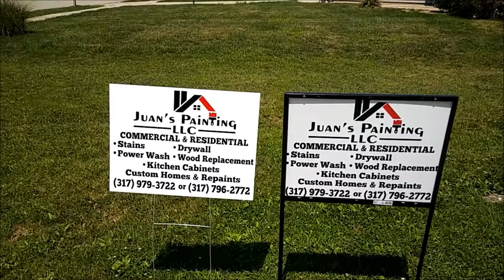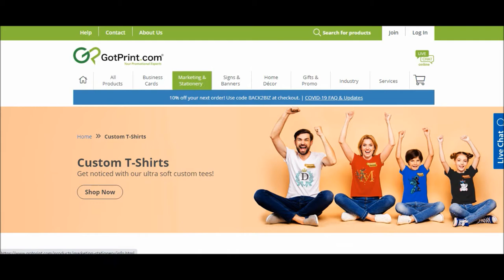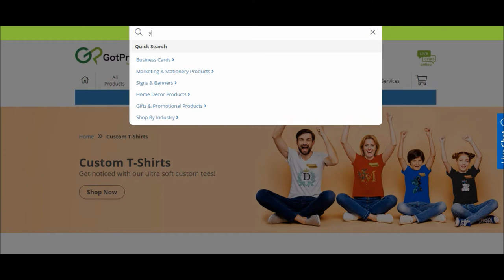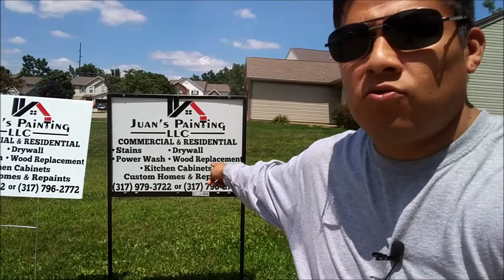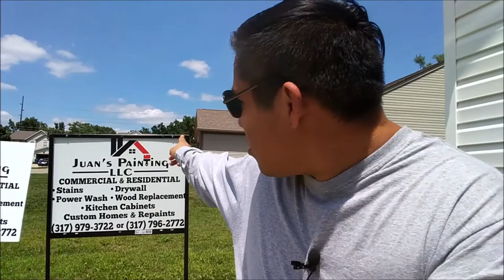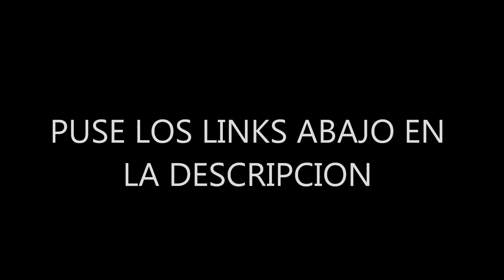letreros de yarda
En este video les voy a mostrar como conseguir yard signs y tambien que puedo poner en mi anuncio ideas de marketing. También le mostraré dónde pueden comprar bases para letreros de yarda y donde pueden conseguir letreros de yarda a los mejores precios para que sepan donde estan los mejores lugares para poner mi letreros de yarda.

Si te gustaria ver el video cuando fuimos al Home Depot a conseguir las bases, aquí te dejo el enlace a el video ( en íngles ).

aqui estan los links donde pueden conseguir sus yard signs:
ellos tienen su sitio en español